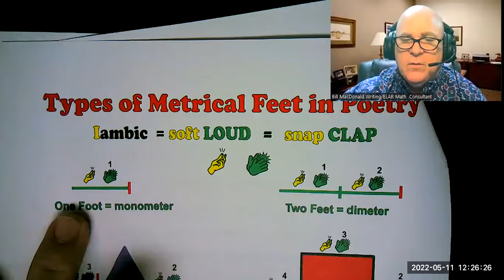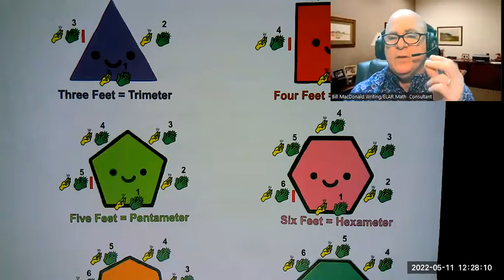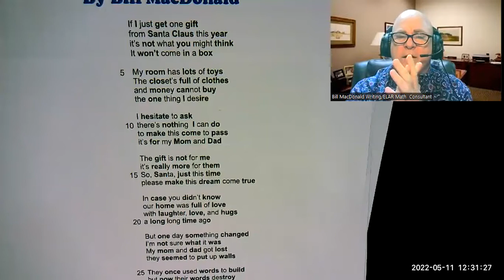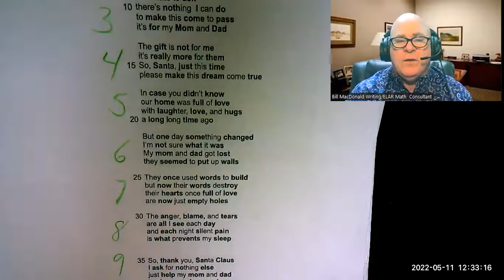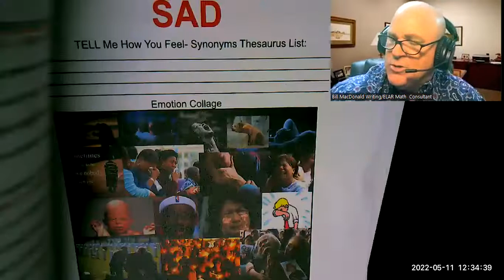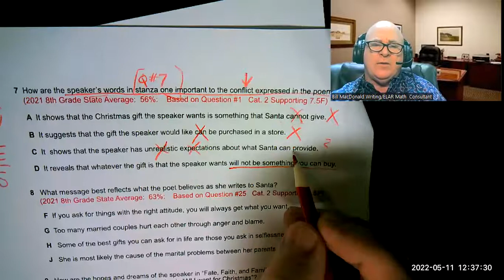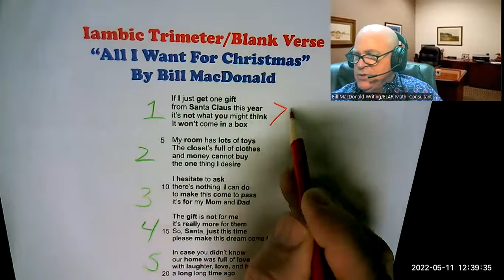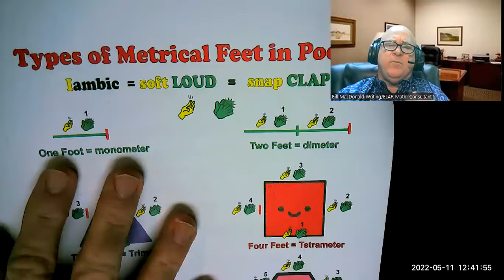A Poem in Iambic Trimeter All I Want For Christmas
Iambic Trimeter Blank Verse:  Poem with Rhythm and Meter without a Rhyming Pattern

Part One:  Learning 8 Different Styles of Iambic Poetry using feet, meters, and 2 Dimensional Shapes

Part Two:  How are the speaker's words in stanza one important to the conflict expressed in the poem?
Helpful Hints:  By crossing off one or two words in the answer choices, you can tell whether they are true or untrue.  The correct answer can be inferred, but it is more obvious as the correct choice if the students will take the time to read how stanza one and two relate to and build upon each other.
(Based on a similar type question that got 56% correct on the state test)